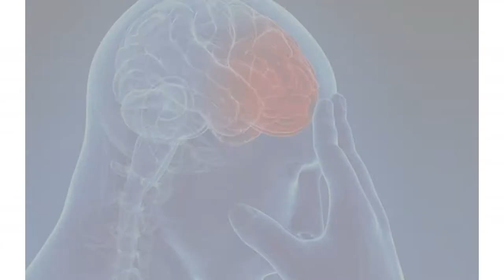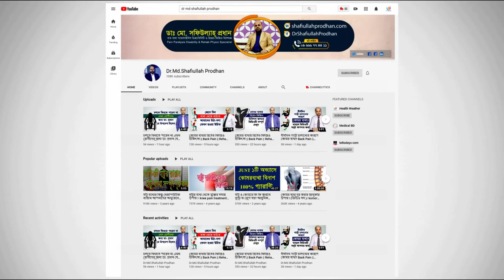প্যারালাইসিস রোগী দ্রুত সুস্থ হবার আধুনিক চিকিৎসা জেনে নিন || Paralysis Treatment || karon, protikar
প্যারালাইসিস রোগী দ্রুত সুস্থ হবার আধুনিক চিকিৎসা জেনে নিন || Paralysis Treatment || Paralysis er karon o protikar